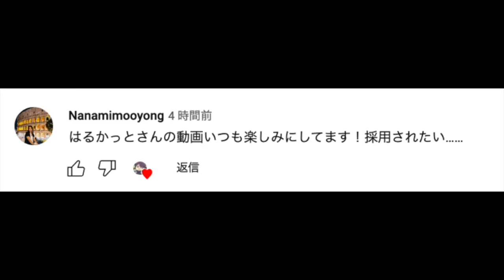【アニポケ考察】公式情報で進化の伏線があった…？リコのニャオハは最終進化する可能性が高い件が衝撃的だった！！！！【ポケモンSV】【ロイ】【ポケットモンスタースカーレットバイオレット】【はるかっと】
∇歌ってみた∇
第３弾

∇関連動画∇
【神回】レジェンズアルセウス編突入！？アニメタッチの凄すぎるファンアートが衝撃的だった！！！！【ポケモンSV】【アニポケ考察】【リコ/ロイ】【ポケットモンスタースカーレットバイオレット】【はるかっと】

【アニポケ考察】もはや人ではない…？エクスプローラーズのボスの正体が衝撃的だった！！！！【ポケモンSV】【リコ/ロイ】【ポケットモンスタースカーレットバイオレット】【はるかっと】

【最新速報】今後の展開がヤバい…！新シリーズの15話と16話のタイトルが判明した件が衝撃的だった！！！！【ポケモンSV】【ポケットモンスタースカーレットバイオレット】【アニポケ考察】